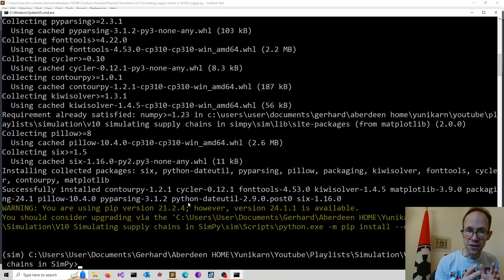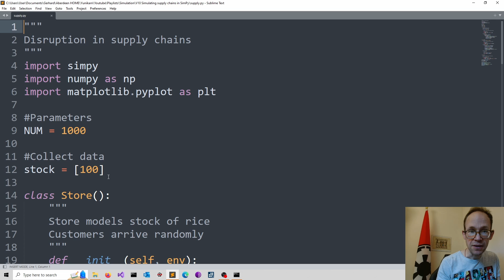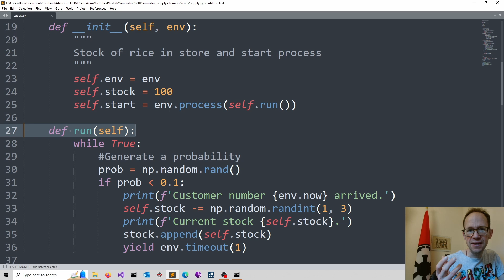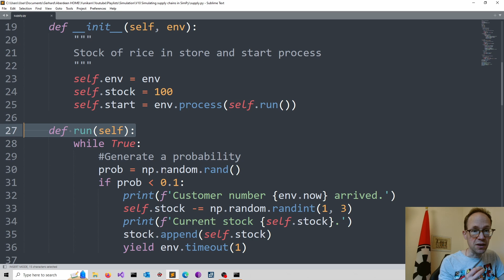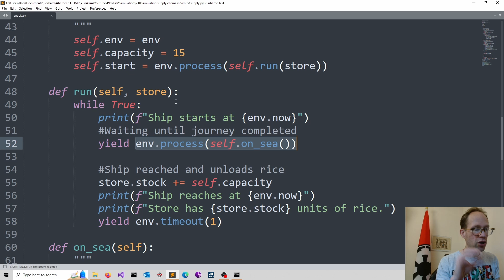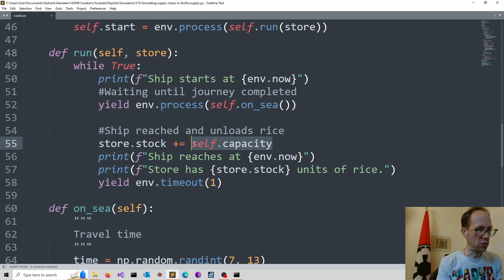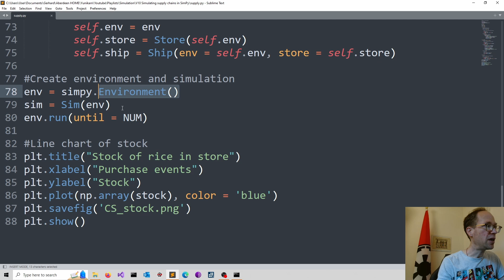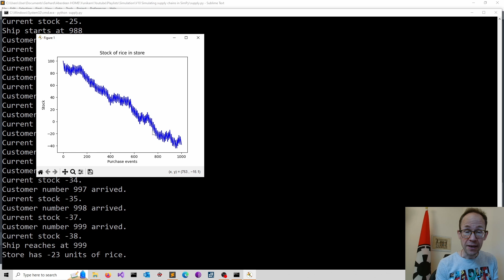Simulating supply chains in SimPy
【Ｏｎｌｉｎｅ　Ｃｏｕｒｓｅｓ】
⚡Company Valuation: A Guide for Analysts, Investors, and CEOs: (54 lectures + 4 assignments = 8.5 hours content): available on Udemy

⚡Getting Started with Stata: (35 lectures + 4 assignments = 8 hours content): available on Udemy

We attempt to build a more complex supply chain simulation with disruptions. Demand is random as customers arrive at random times. They also buy a random number of items. Container ships are used to replenish inventory, but their journey time is a random variable. Various processes and events interact in this simulation. We will create classes and process methods to capture the inventory, demand, and supply.

The channel
YUNIKARN publishes educational content in applied statistics, mathematics, and data science. In these fields, programming skills have become essential. Hence, we cover various programming languages, including Python, Stata, and C++, to tackle problems and for fun. We upload recorded tutorials or live streams on Mondays.